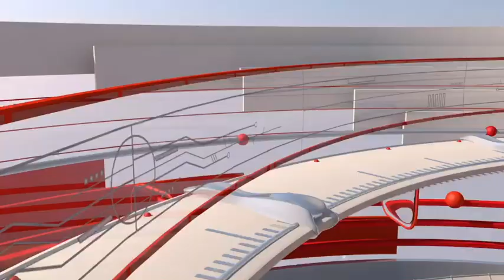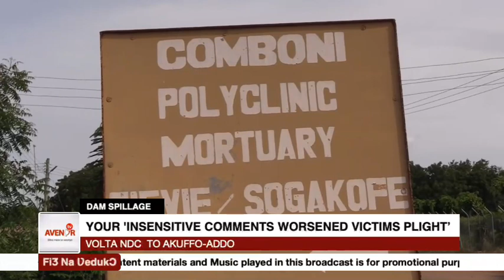Fiʒ Na Ʋedukɔ | Topic - DAM SPILLAGE: Your 'Insensitive Comments Worsened Victims Plight' - Volta ND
Fiʒ Na Ʋedukɔ | Topic - DAM SPILLAGE: Your 'Insensitive Comments Worsened Victims Plight' - Volta NDC to  Akuffo-Addo